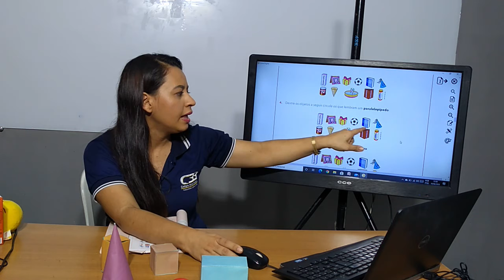2º ANO - MATEMÁTICA - VIDEOAULA 14 - COLÉGIO BETEL BRASILEIRO